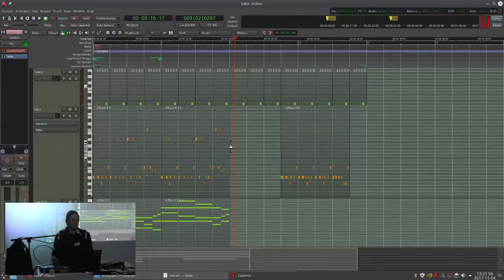Zyn-Fusion: Airhorn + Cowbell